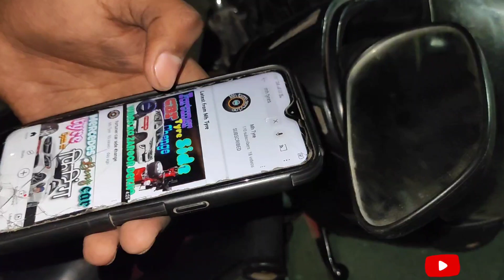helping video ।। देखिए कैसे एक फसे लड़के को किया मदद।। vlog Blogger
helping video।। देखिए कैसे एक फसे लड़के को किया मदद।।